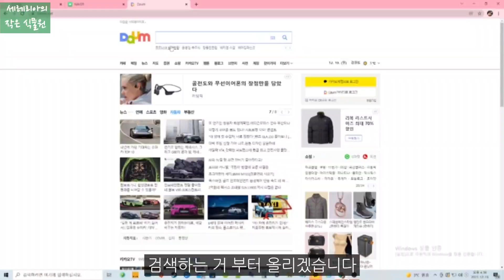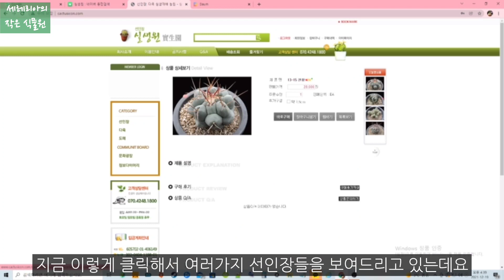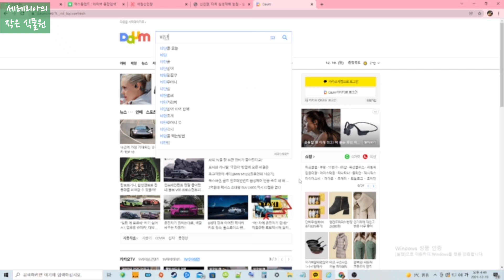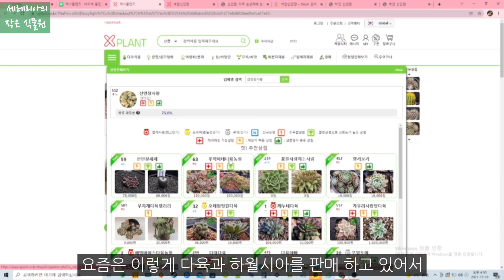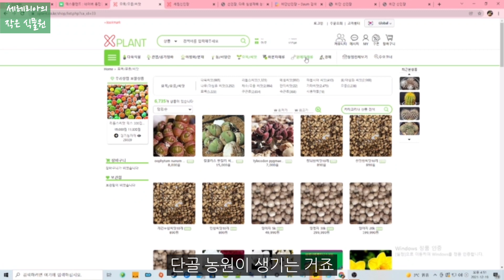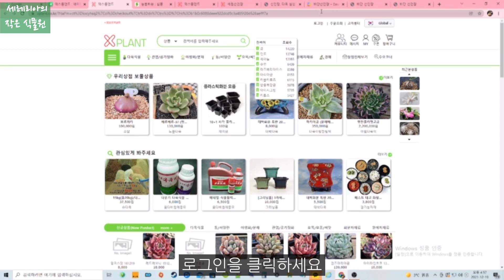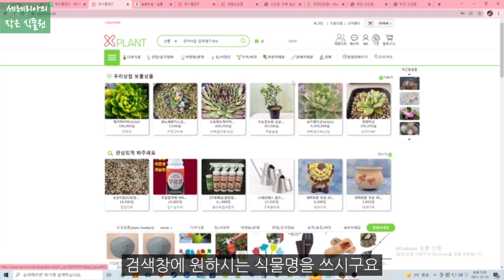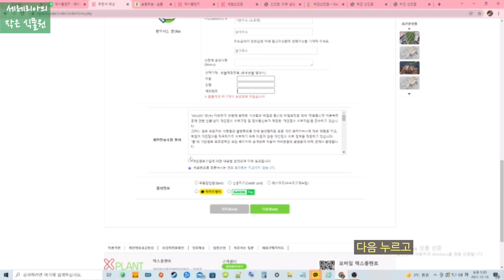어렵지 않아요, 인터넷 구매 방법 자세히 설명해 드려요, 식물 구매 정보, 실생 농원부터 모든 식물, 선인장, 아프리카 식물, 초화등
인터넷이 서툰 분을 위해 회원 가입 부터 구매하기 까지 자세히 알려드립니다.
식물 사이트 정보도 같이 공유합니다.

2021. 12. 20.